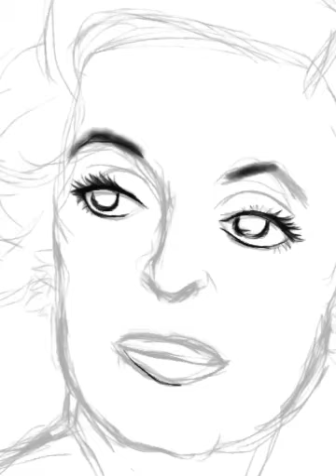All About Eve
Fasten your seat belts, it's going to be a bumpy night.